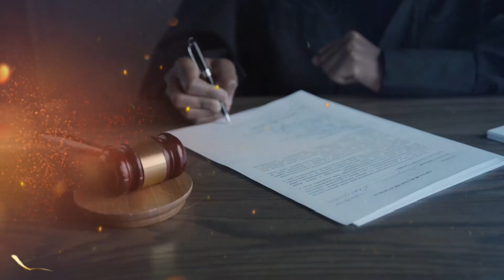Jailing of 45 Hong Kong democrats in landmark trial draws criticism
In a historic and controversial case, 45 Hong Kong pro-democracy activists have been sentenced to prison, drawing widespread criticism from international organizations, human rights groups, and governments worldwide. The trial, linked to the 2020 primary elections, is being described as a blow to Hong Kong's autonomy and freedoms under China's tightening control.

This video explores the details of the trial, the charges brought against the defendants, and the global reaction to this significant moment in Hong Kong's political landscape.

Key topics covered:

Background on the 2020 Hong Kong primary elections.

Charges of "subversion" under the National Security Law.

Reactions from human rights organizations and foreign governments.

Implications for Hong Kong's pro-democracy movement.

Do you think this marks the end of democracy in Hong Kong, or is there still hope for change?